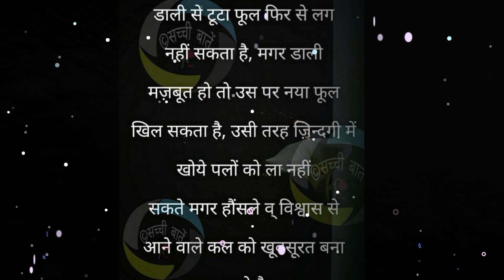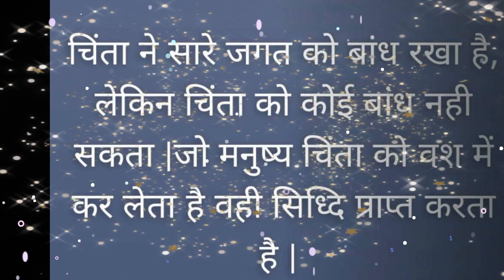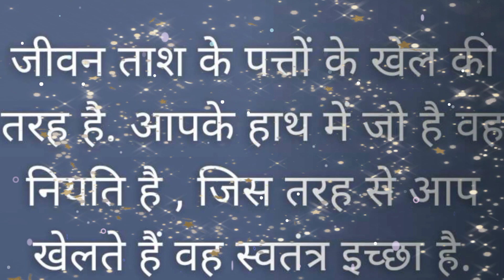सच्ची बाते| खुशी जल्दी मे थी